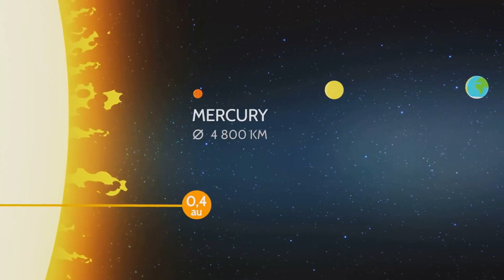Uranus Unveiled A Sideways Spin into the Ice Giants Secrets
Welcome To Brain Booster